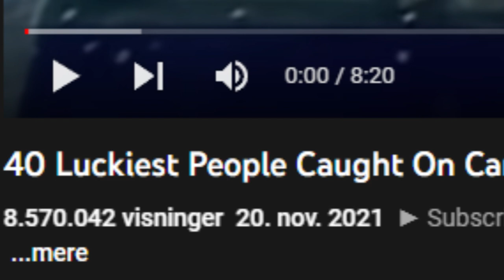😱 CRAZY Lucky People Caught On Camera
Today Andy and I react to CRAZY Lucky People Caught On Camera. It was the 40 Luckiest People Caught On Camera, and the title is not wrong.

Donating is not necessary and never expected, but it is greatly appreciated and helps me continue making content.

I animate in SFM - Unreal Engine